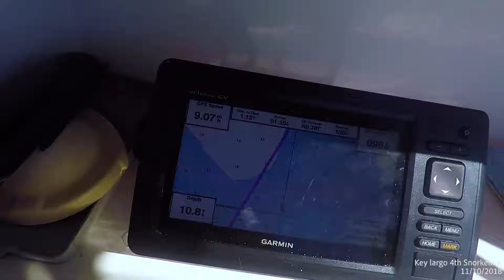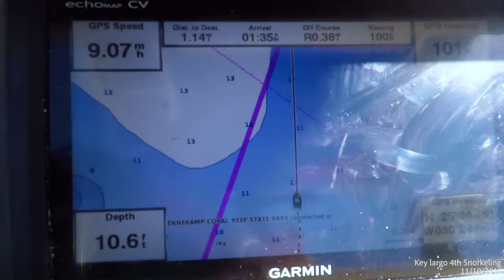key largo 4th snorkeling